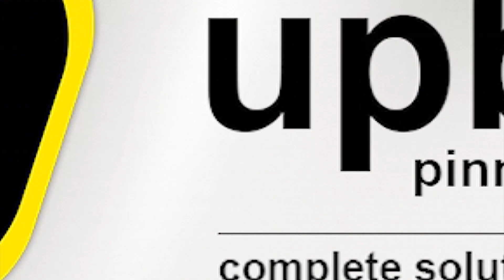10 , +2 പരീക്ഷ എങ്ങനെ എളുപ്പമാക്കാം | ഫോക്കസ് ഏരിയ - നോൺ ഫോക്കസ് ഏരിയ പെട്ടന്ന് പഠിച്ചെടുക്കാം !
CHAPTER :
PART NO :  |   ഭാഗം :